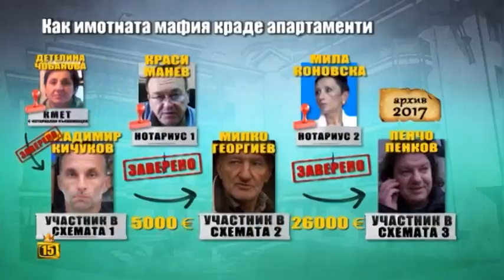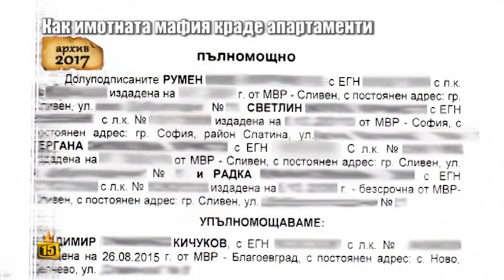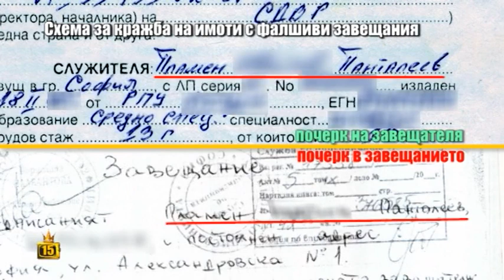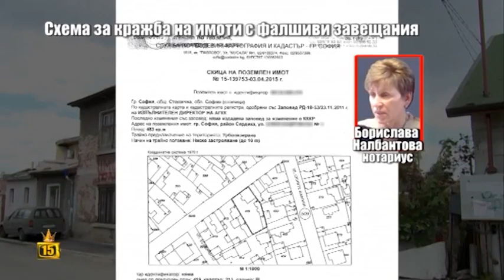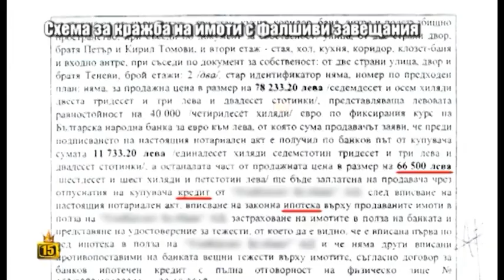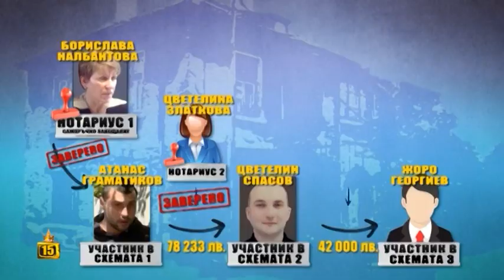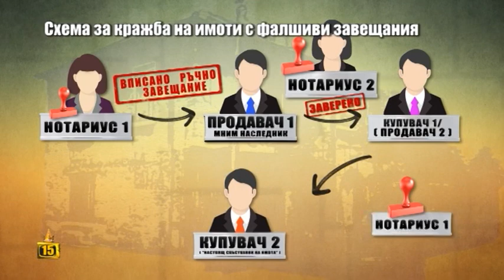Как имотната мафия краде имоти с фалшиви завещания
Преди повече от година ви показахме как имотната мафия у нас краде апартаменти чрез фалшиви пълномощни.
След нашето разследване бяха направени законови промени. И въпреки, че затръшнахме една врата в закона, имотната мафия пак намери пролука.